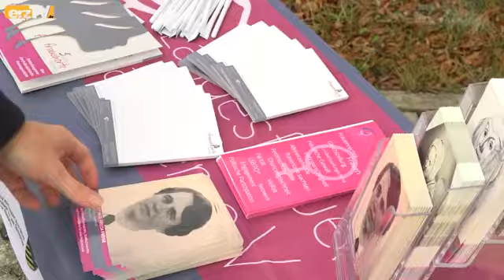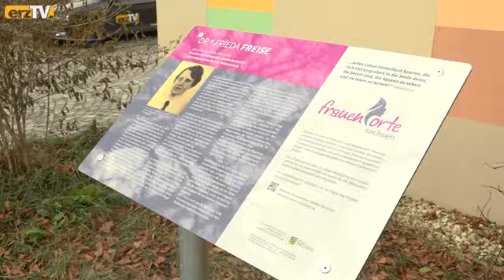Stollberg bekommt "Frauenort"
STOLLBERG: In Stollberg wird ab sofort öffentlich an die Doktorin Frieda Freise erinnert. An der Altstadtschule wurde am Montag feierlich eine "frauenorte sachsen"-Gedenktafel eingeweiht.